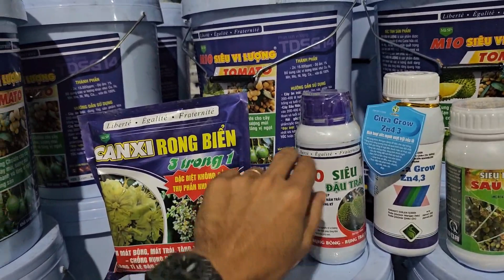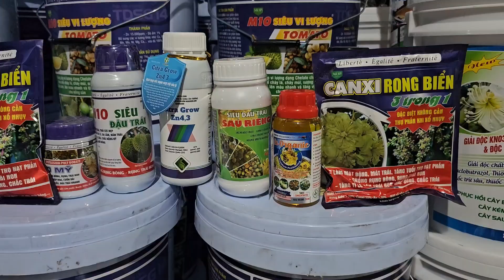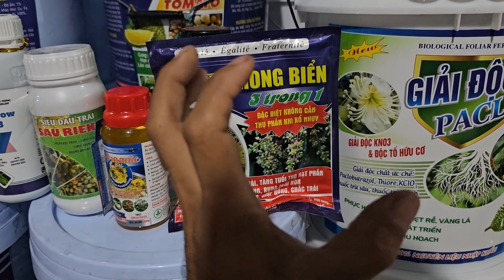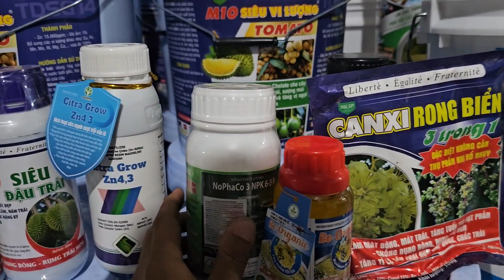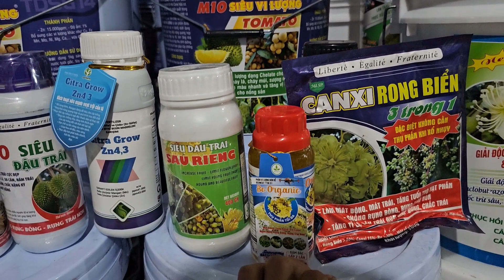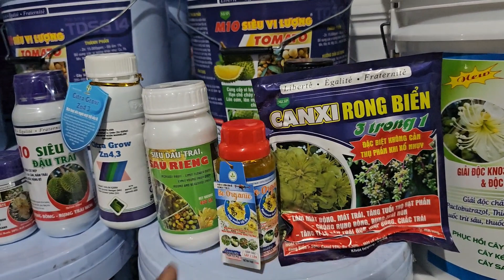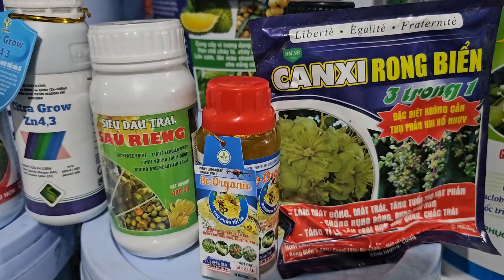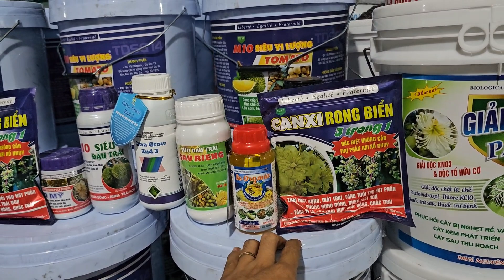Phun bộ thuốc đậu trái nào sầu riêng ĐẬU TRÁI CHÙM CHẠY TRÁI NHANH TRÒN TRÁI?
Tư vấn KT làm bông trái sầu riêng thuận vụ và nghịch vụ Mr Hiệp 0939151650_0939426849
*** Link Tham Khảo Những giai đoạn chăm sóc sầu riêng
Cửa hàng VTNN Hiệp Hòa địa chỉ Ấp Trường Thuận Xã Trường Long Phong Điền Cần Thơ chuyện kinh doanh phân bón thuốc BVTV Mr Hiệp 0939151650